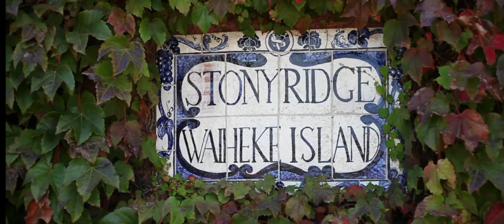Stonyridge Vineyard - Waiheke Island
2014 - A day at Stonyridge Vineyard on Waiheke Island, New Zealand.